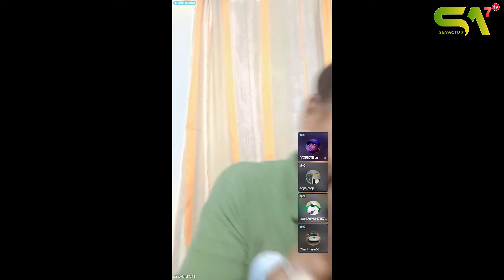Kawtef ! Khalé you pastef yi gnogui torokhal Barth